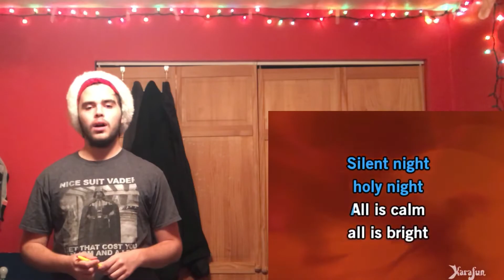Michael Bublé - Silent Night (But Sang Professionally) - 25 Days Of Aaron 2018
No one can sing like Michael Bublé... or can they?
*Just check back Sometime and eventually there will be a new video
*Setup*
Mic- Blue Yeti
Laptop- Not sure, but it’s Old
Xbox- Xbox
Editing Software- My Phone (VideoShop)